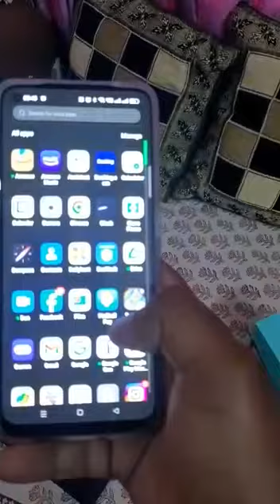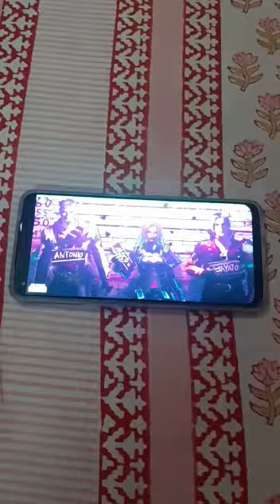Unboxing My New Phone Oppo Reno7